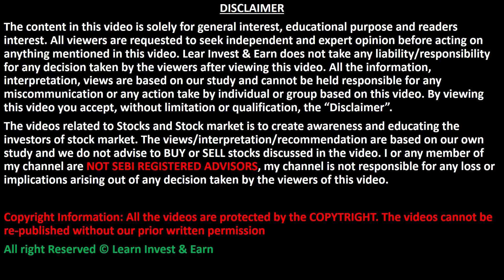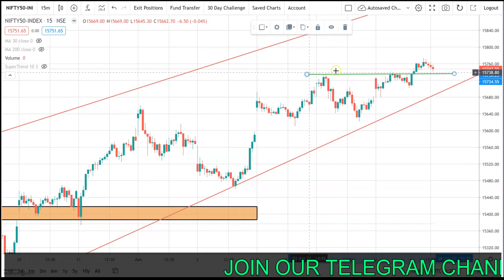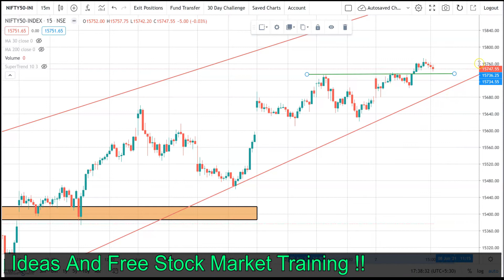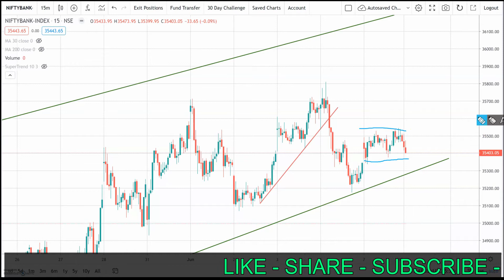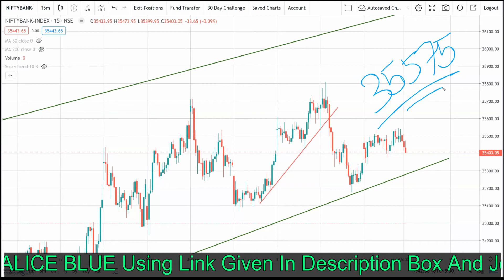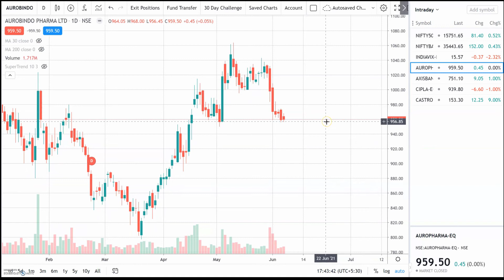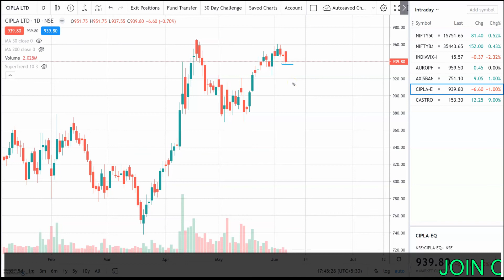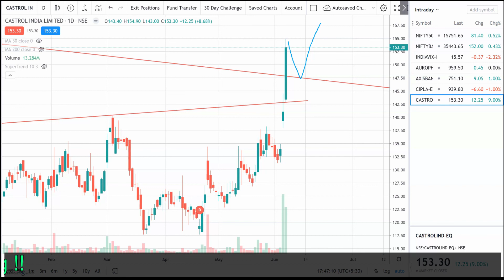NIFTY & BANKNIFTY ANALYSIS & STOCK TRADING IDEAS FOR 8 JUN 2021 | MARKET ANALYSIS FOR TUESDAY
NIFTY PREDICTION FOR TOMORROW & BANKNIFTY ANALYSIS FOR 8 JUN 2021 | MARKET ANALYSIS FOR TOMORROW

Topics Covered

nifty analysis
banknifty analysis
stocks analysis
Banknifty Prediction
Nifty Prediction
stocks analysis
tomorrow share market tips
market tomorrow